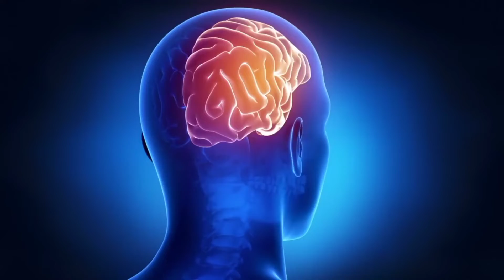1 second मैं एक लाख से भी ज़्यादा रासायनिक क्रियाएं होती हैं